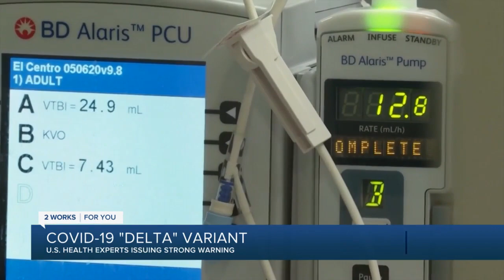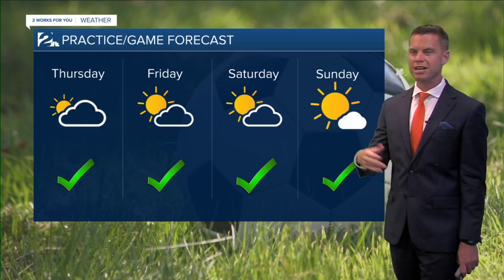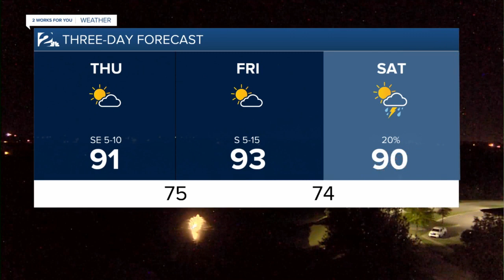9-year-old girl seeks kidney transplant to save her life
9-year-old girl seeks kidney transplant to save her life